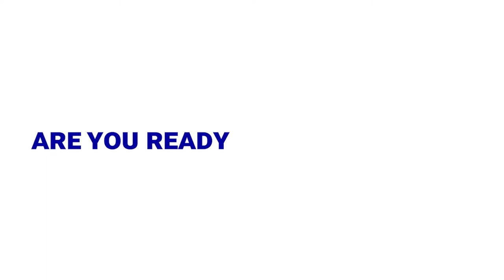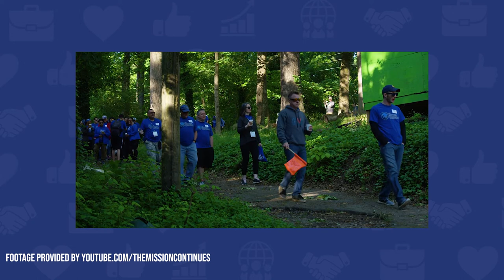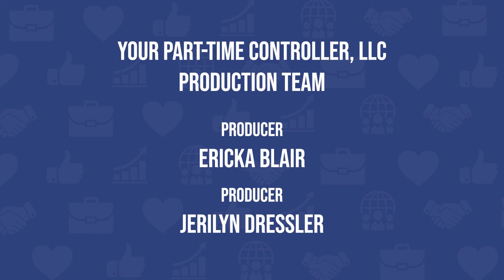Mission Business Podcast: Mary Beth Bruggeman, President, The Mission Continues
On this episode of Mission Business, host Jennifer Alleva spoke with Mary Beth Bruggeman, President of The Mission Continues and Marine veteran. The Mission Continues is a national nonprofit that empowers veterans to continue their service at home in their communities.

In our conversation we discuss Mary Beth’s experiences as a Marine veteran, The Mission Continues, as well as how she is working to maximize women veterans’ success as leaders through a program that combines skills development for women veterans with mentorship and skills transfer to women in under-resourced communities.

To learn more about Mary Beth and The Mission Continues,